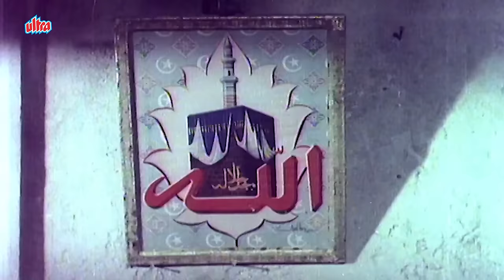Rafi Song - Aye Momino Niyaz Dilao Imam Ki : Mohammed Rafi | Hindi Song | Niyaz Aur Namaaz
Song: Aye Momino Niyaz Dilao Imam Ki
Film: Niaz Aur Namaz / Niyaz Aur Namaaz (1977)
Director: A. Shamsheer
Music Director: Shyamji Ghanshyamji
Singer: Mohammed Rafi
StarCast: Parikshit Sahni, Zahira, Manmohan, Keshto, Roopesh Kumar, Jeevan, Asit Sen, Sapru, Lalita Pawar.

Hindi Dard Bhare Gane
Bewafai Ke Gaane
Hindi Songs
Bollywood Music Video